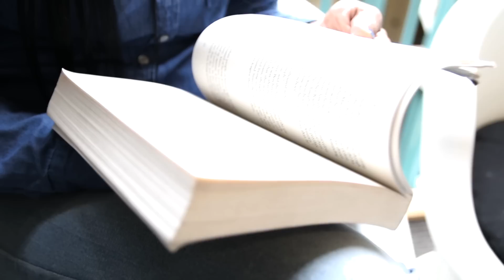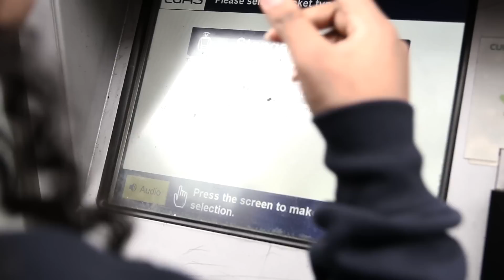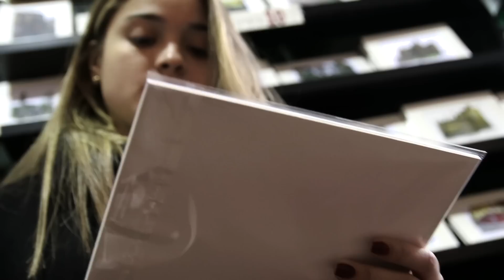SEDA College - Panameños en Dublin - Irlanda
La vida en Irlanda sorprendió a nuestros estudiantes de Panamá. Buenos recuerdos, nuevas amistades y una experiencia inolvidable.